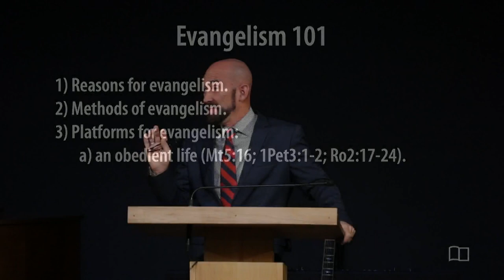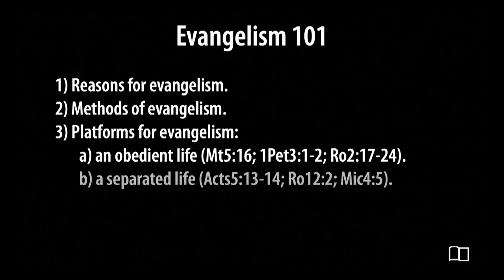Evangelism 101, part 1, Smedly Yates - Grace Bible Church - 1/14/24